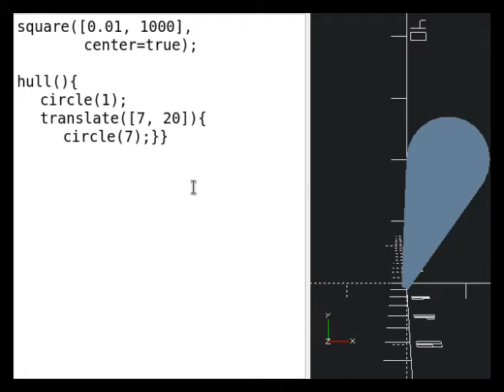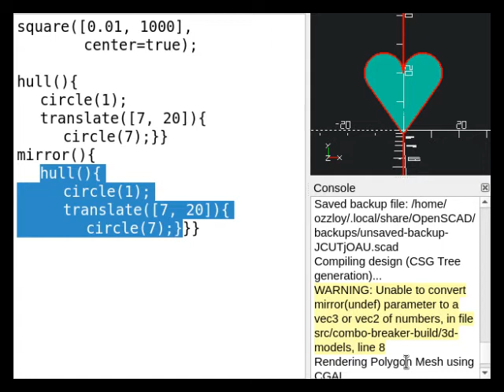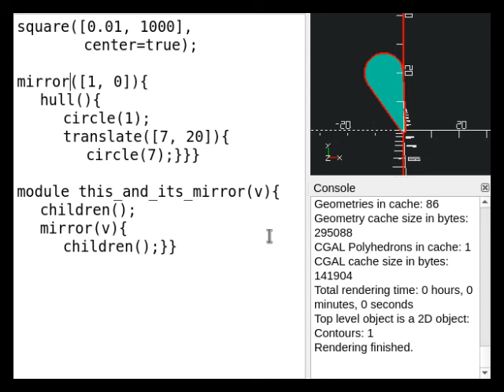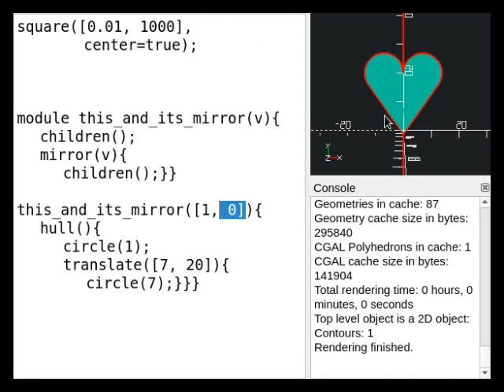this and its mirror, a useful openscad module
the code